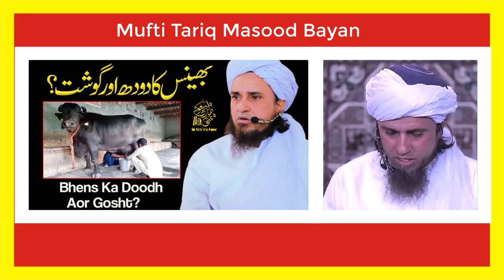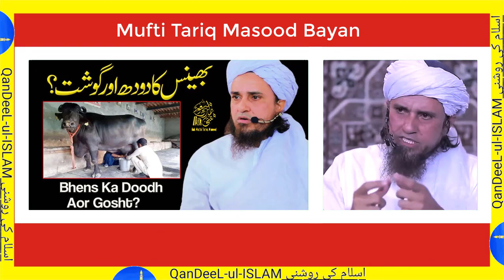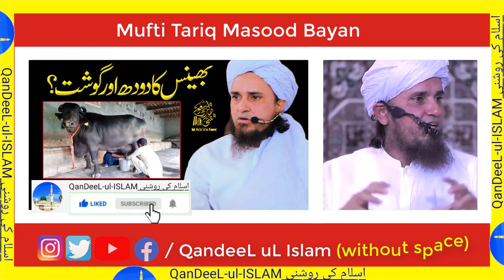Bhens Ka Doodh or Gosht Ask Mufti Tariq Masood // Islami Maloomat // Islamic Bayan ul Quran